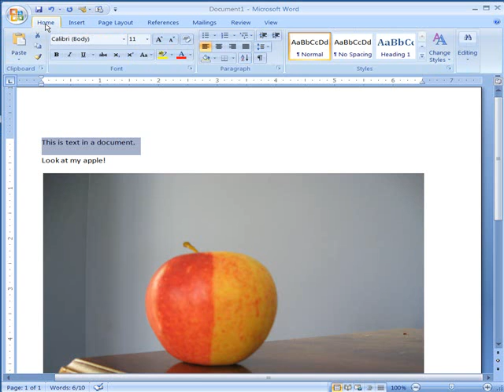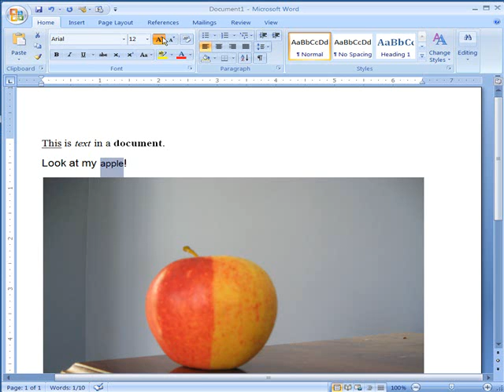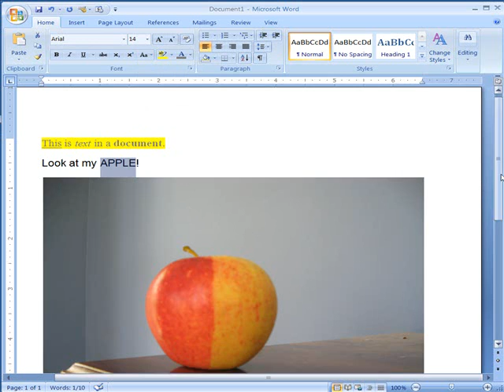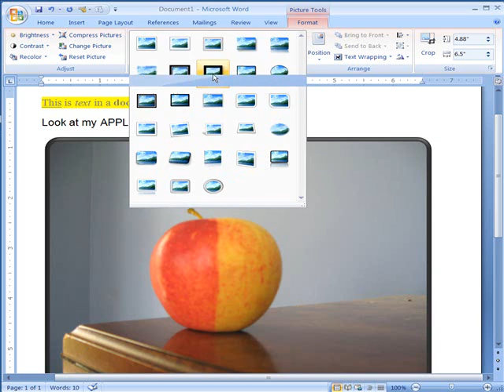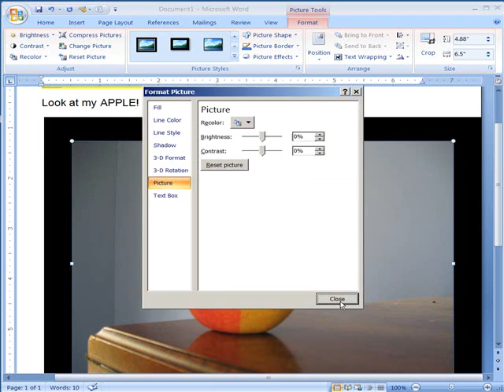text and pics the apple